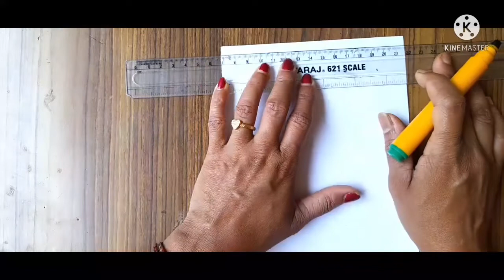DIY:Father's day gift card/Father's day card/ Easy Father's day gift card/ Simple Father's day card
Welcome back to Taratarini Art and craft
please friends don't forget to my channel